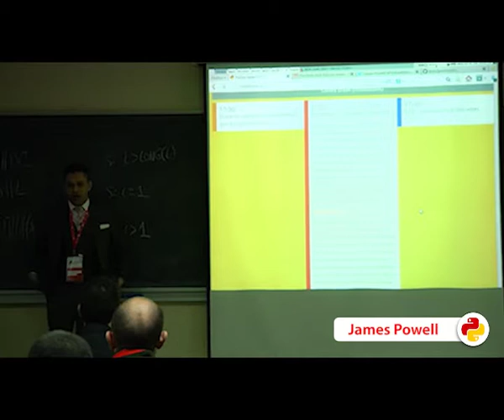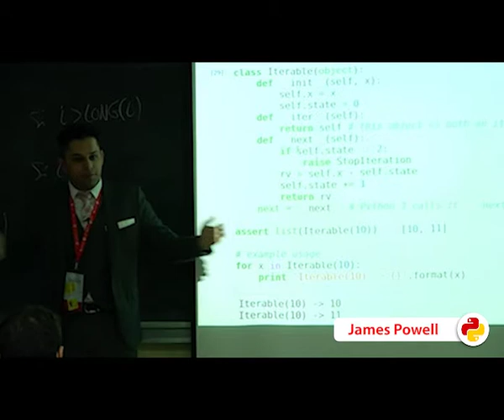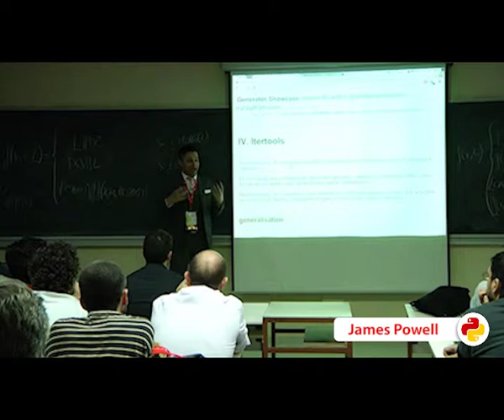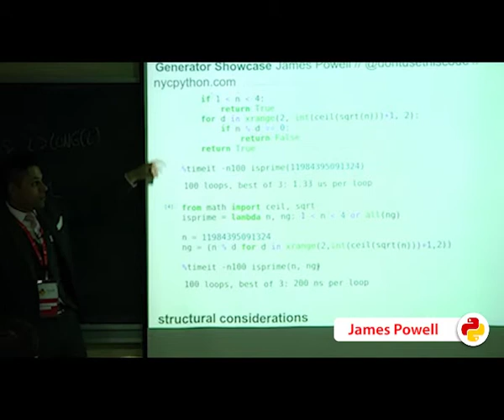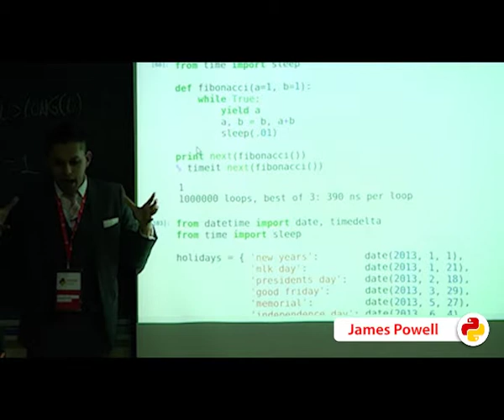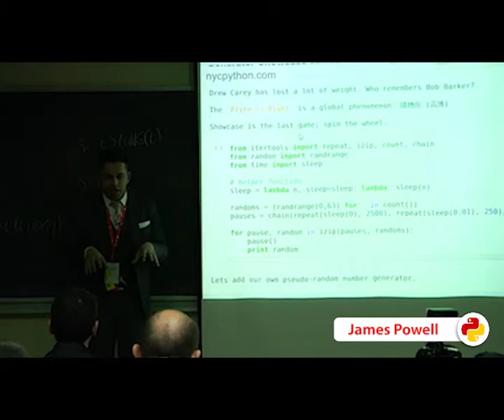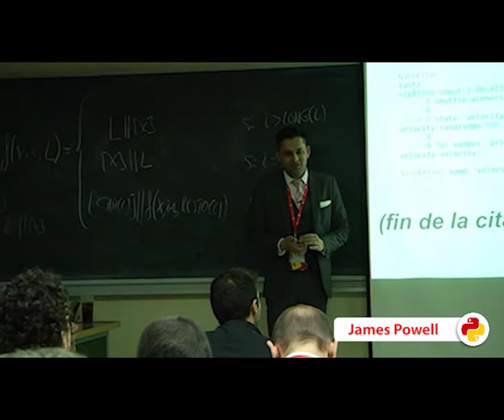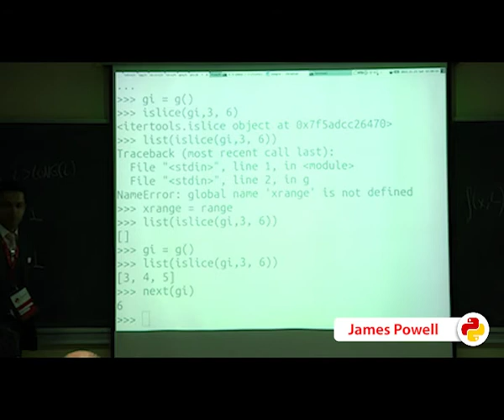Generators Showdown Showcase (PyConES 2013)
Autor: James Powell
Track: Avanzado